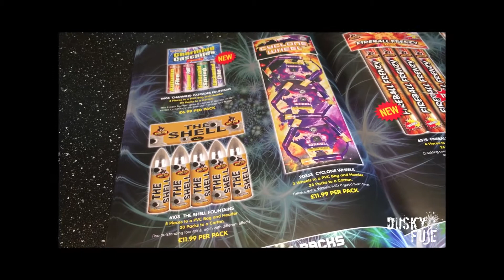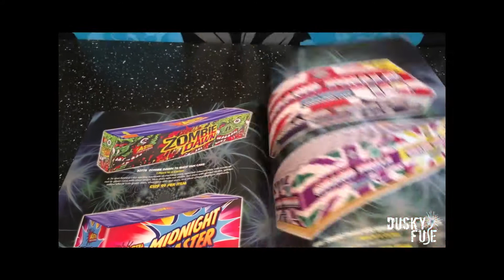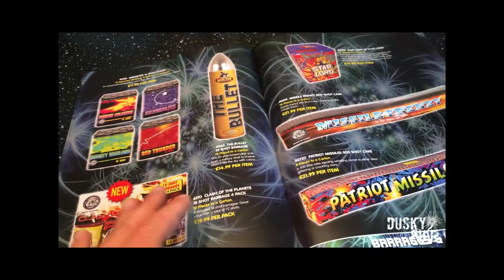NEW Chestnut Trading Catalogue & 2019 Fireworks!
A detailed look at Chestnut Trading Ltd's brand new 2019 firework offerings and brochure. Going through the brochure page by page we see new Selection Boxes, Barrage Packs, Cakes, Fanned Cakes, Compounds, Rockets, Shot Tubes, Fountains and a new Wheel. You can find their website via the following